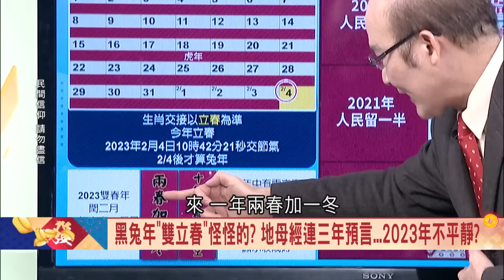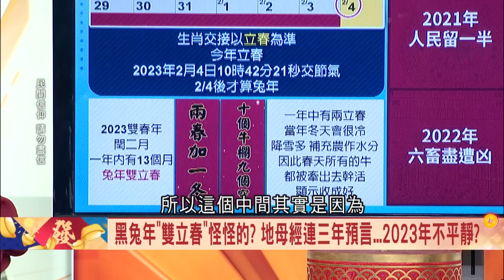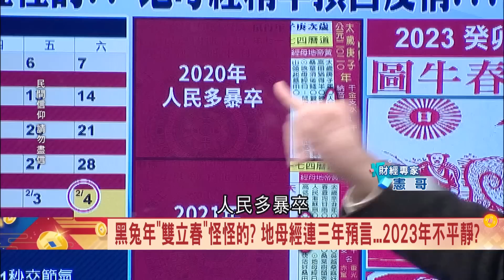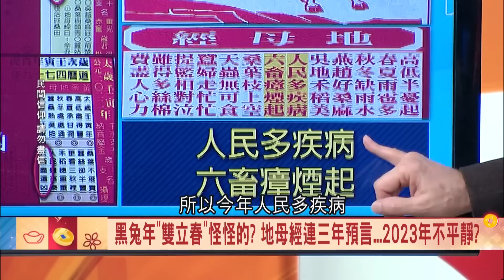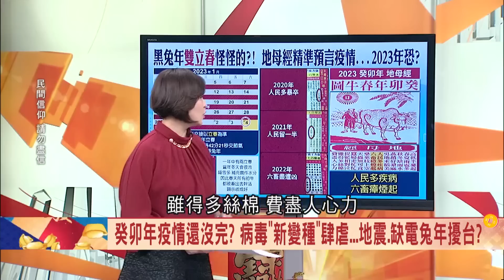2023年依舊不平靜!? 癸卯年疫情尚未完結 病毒"新變種"肆虐 地震.缺水.缺電天災接踵而來｜【驚爆大解謎】｜三立新聞台